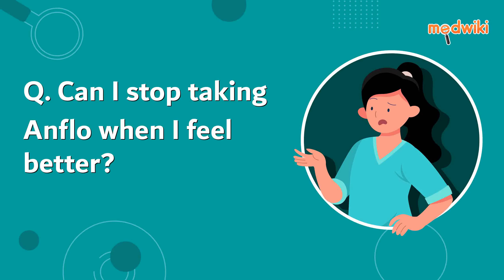Can I stop taking Anflo when I feel better?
No, do not stop taking Anflo and complete the full course of treatment even if you feel better. Your symptoms may improve before the infection is completely cured.